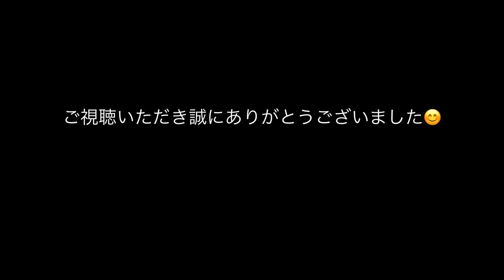サーフスケーターの溜まり場、加須スケートパークの解説をしてみた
埼玉県にある、サーフスケーターに大人気のパークの加須スケートパークについて紹介させて頂きました‼︎

とても暖かい雰囲気のパークで、セクション含め、個人的に1番好きなパークです😆

 YOWのアンバサダーを務めさせて頂いております‼︎
去年7月に千葉の方から湘南に引っ越してきました😆

このチャンネルでは皆さんと一緒にサーフスケートやサーフィンなどの楽しさをシェアできるようなコンテンツ作りを考えております‼︎

僕自身元々Instagramでたくさん発信していますので、もしご覧になられてない方は是非チェックお願い致します🙏
コメントに書きづらい事など、何か質問やご依頼は是非Instagramでもメッセージください😊